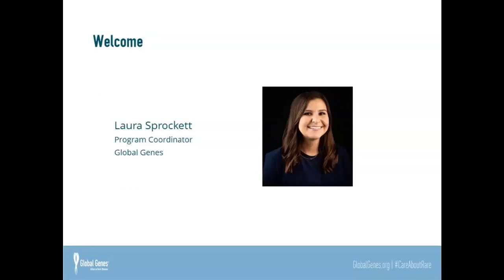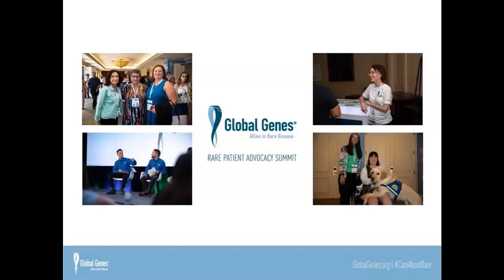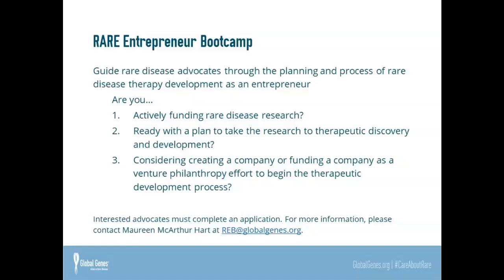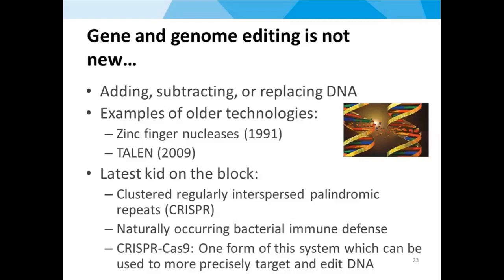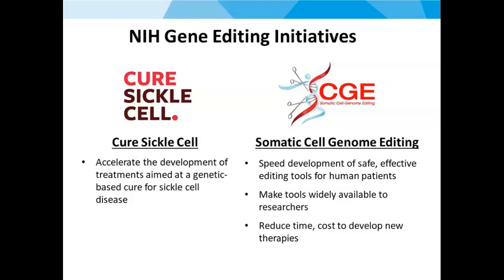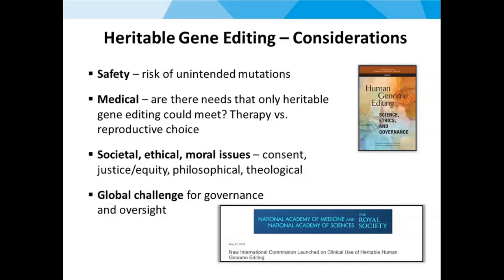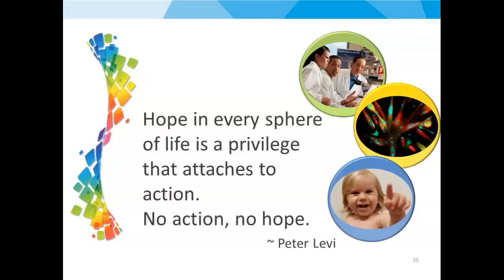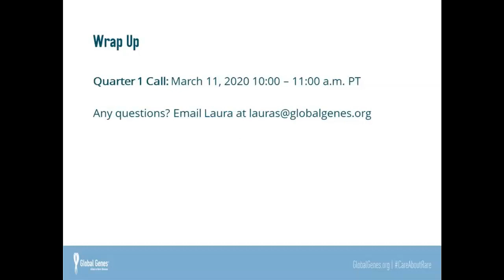Foundation Alliance Q4 Call